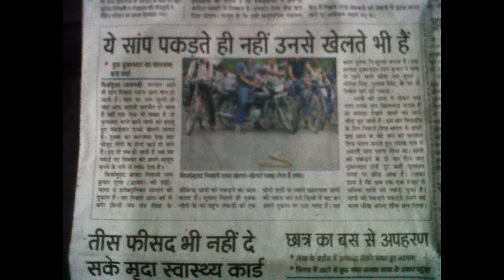जहरीले कोबरा को जंगल में छोड़ा गया 8090886550 ratanjivaranasi snake रेस्क्यू cobra allahabad india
सांपों को जंगल में रिलीज करने 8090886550 जा धामण सांप को छोड़ा गया जंगल में || indian rat snake || snake rescueएक जोड़ा सांप75 फिट गहरे कुएं में मिलाऐसा मंजर जीवन में पहली बार हुआ।एक साथ 8 कोबरा सांपघोड़ा पछाड़ऐसा वीडियो जल्दी देखने को नहीं मिलताविपदा में भी मां की ममतालोगों की गलती की वजह से गई सांप काटने सेलगातार(नाग-नागिन)बेजुबान मां के घर निकला खतरनाक बेजुबान